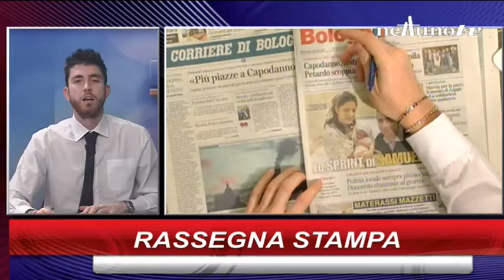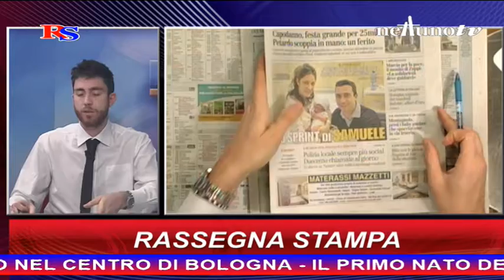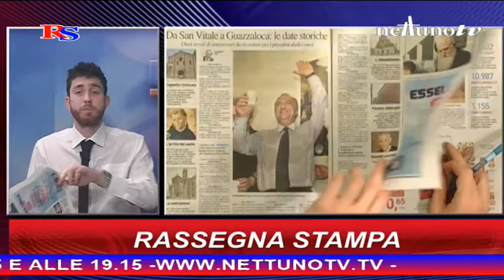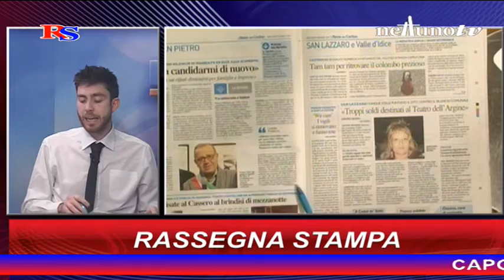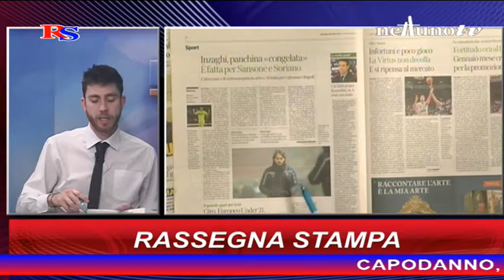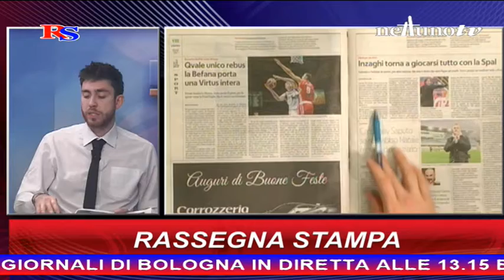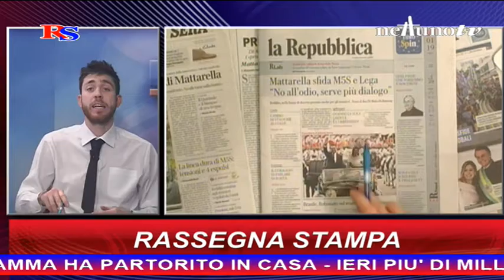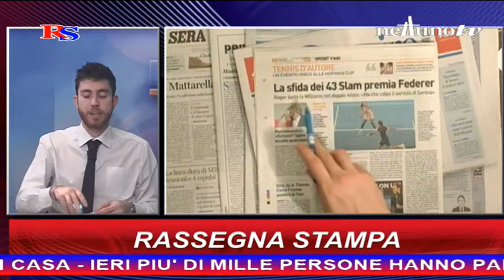Rassegna stampa - 2 Gennaio 2019